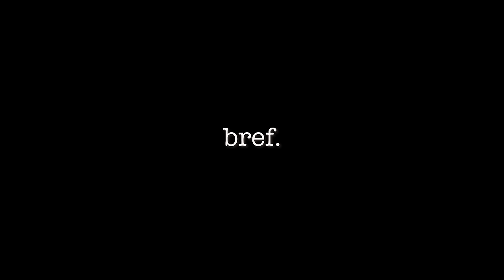LA PLUS BELLE PISTE DU MAROC ? (Offroad Assif Melloul & Cathédrale d'Imsfrane)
La suite de nos aventures au Maroc ! De Imilchil on part en direction de :
- Anergui
- Canyon d'Assif Melloul
- Cathedrale d'Imsfrane
- Zaouia Ahansal
- Vallée d’Aït Bouguemez (la vallée des gens heureux)
- Vallée des Aït Boulli
- Cascade d'Ouzoud
- Marrakech

🤝 Vous voulez faire du Workaway ? Utiliser notre lien et gagner 1 mois gratos
🎥 Vous voulez une Insta360 ? On utilise la X3 qu'on adore. Merci pour votre soutien :
• Insta360 X3 (avec selfie stick de 114cm offert en cadeau)

Follow @takemeeverywhere for more🔸

—PARTENAIRES—⁠
🧳 Sacs étanches Zulupack @zulupack_official
🪖 Casques @ls2europe
🎶 Intercom Cardo @CardoSystemsGlobal
🦏 Panniers @heavyduties.ro
👢 Bottes de moto @touratech_swiss
🚑 Assurance de voyage ACS @acsassurances⁠
🧥 Habits @klimmotorcycle
😎 Sunglasses @gloryfy_unbreakable
📱 Support @quadlock
🎥 Camera360 @insta360
🛞 Tires @heidenauer_reifen

Synopsis de l'épisode :

Au départ d’Imilchil on emprunte la N12 qui part au nord, puis on bifurque à gauche en direction du petit village d’Anergui.

Depuis ce point, Google maps ne sert plus à rien, car la gorge d’Assif Melloul n’est d’après lui pas praticable en véhicule.

On découvre à quel point notre caméra Insta360 vissée sur son selfie stick est une arme parfaite pour se défendre des attaques de chiens.

Les 35 kilomètres de piste défilent sous nos pneus et on est vraiment heureux d’avoir emprunté cette piste incroyable.

D’un coup, on sort de la gorge et on commence à apercevoir au loin une montagne qui à l’air assez dingue. On trouve un spot pic-nic qui a priori à l’air bien pourri mais qui finalement aura beaucoup de charme sur les rives de l’Assif Ahansal.

Assif est un mot berbère qui signifie la rivière, le fleuve. La Cathédrale d’Imsfrane est aussi appelée Cathédrale de rocher ou cathédrale de Mastfrane. Elle culmine à 1872 mètres d’altitude et mesure 600 mètres de long. Bref, une vue parfaite pour un stop lunch. On the road again !

On continue notre route en empruntant la R302 qui zig zag autour de la Cathédrale et qui nous offre des points de vue à couper le souffle.

On roule jusqu’à Zaouia Ahansal en suivant une vallée magnifique (Vallée De L'Ahansal).

On arrive dans la vallée d’Aït Bouguemez, la vallée des gens heureux. Les villages que l’on traverse sont construits en pisé et la terre rouge des bâtiments contraste à fond avec les zones de verdure de cette vallée fertile.

Cette partie du Maroc est vraiment une pépite et on est heureux d’avoir choisi de faire des tonnes de détour à travers le Haut Atlas à la place d’être resté sur une nationale.

Les chutes d'Ouzoud sont spectaculaires ! Elles font plus de 110m de haut répartis sur 3 paliers le tout dans un cadre ultra scénique.

Cette cascade d'Ouzoud est clairement magnifique, mais on est triste de voir qu’une fois de plus, le tourisme de masse détériore la nature en grignotant de plus en plus le terrain autour des cascades. Le site a beau être protégé, les constructions continuent et les macaques perdent de plus en plus leur lieu de vie.

On ne le savait pas encore mais ces 165 kilomètres qui nous séparent de Marrakech seront dans le top des kilomètres les plus difficiles de tout notre voyage à moto.

Plus on s’approche du centre et plus on a l’impression d’être dans un four. On est trempé de transpi à l’intérieur de nos combis, la chaleur nous brûle le visage et Falkor manque de câler à chaque instant. On serre les fesses tout en observant le thermomètre qui montra à un record de 52 degrés et demi !